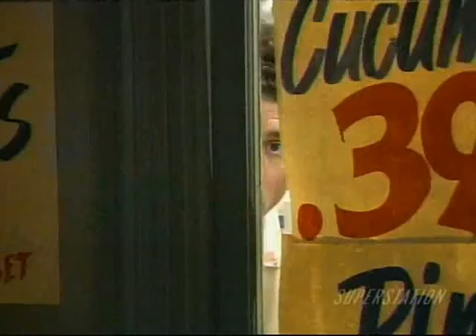Seinfeld - The mango scenes - PLOTTPALMTREES.COM